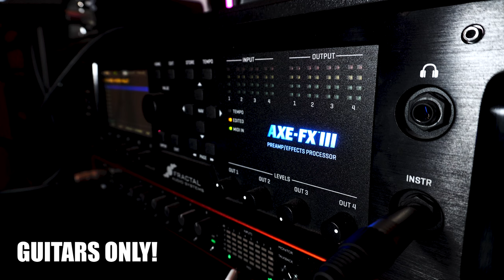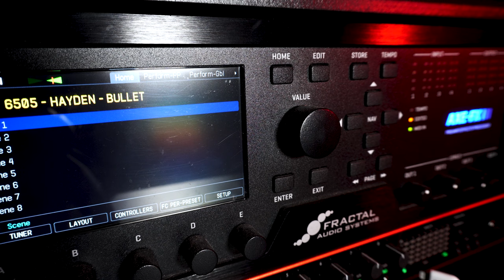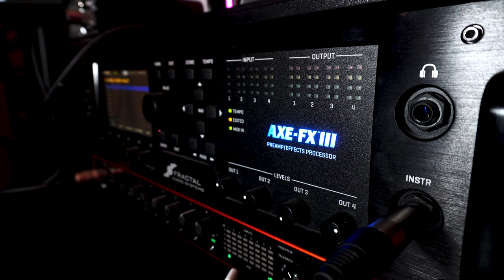Axe FX 3 | Bullet For My Valentine - The Poison GUITAR TONE!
. Tried to get close to the tone of The Poison album by Bullet for my valentine and got pretty close, i believe this tone is slightly tighter than the album, but not a bad thing!

Signal Chain :
ESP SV   - - -  Axe FX III  - - -  Interface   - - -    Cubase 12